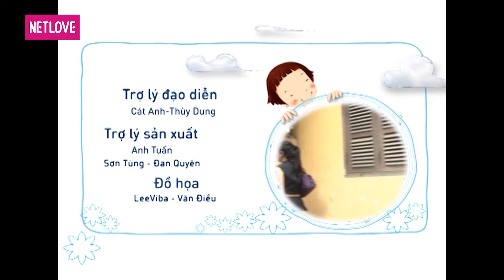Con Đã Lớn Khôn - Tập 75: Những người cháu ngoan - Bé Bánh Bao, Thảo Chi, Bin, Nhi